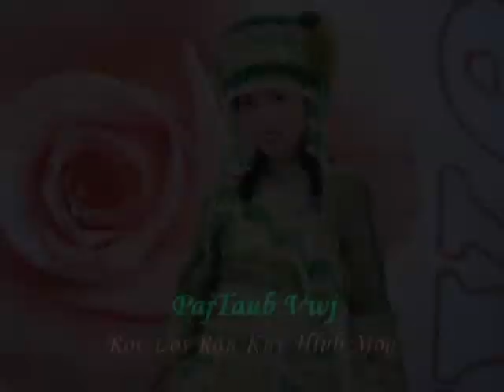Paj taub Vwj: Rov los rau kuv hlub mog